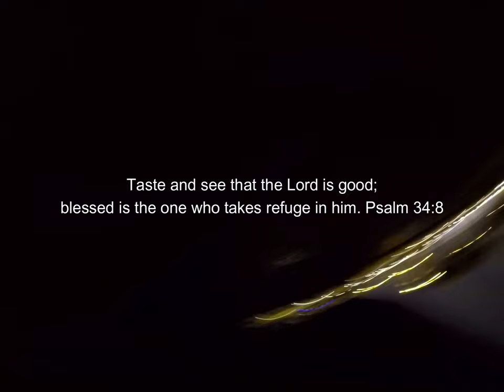LANDED MY FIRST BIGGEST FISH IN LURE FISHING | MEDIUM LIGHT SHORE CASTING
My first big fish catch using lure fishing in Medium Light shore casting.